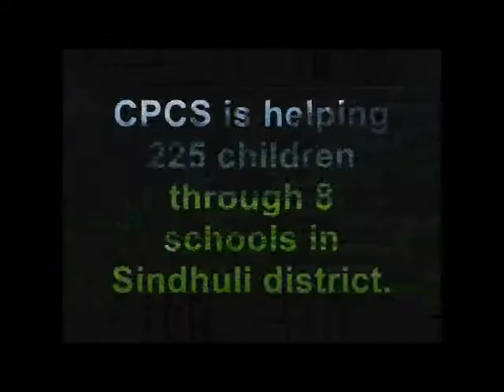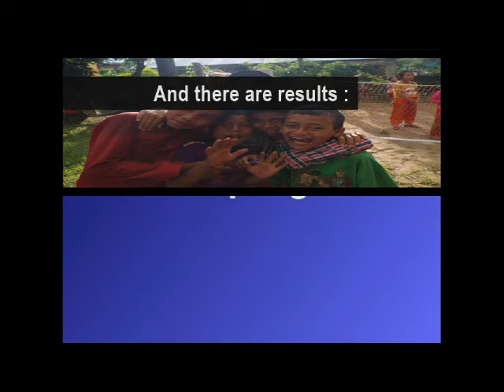CPCS International in Sindhuli District (Nepal)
CPCS projects in remote district of Sindhuli after Earthquake in support of families and 225 children in 8 schools, for their education, prevention services, counseling and healthcare .